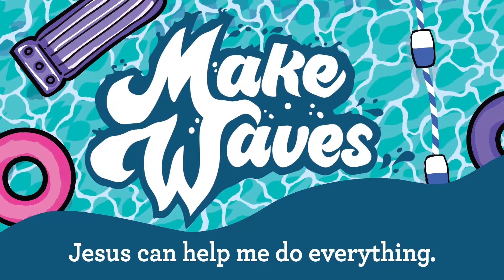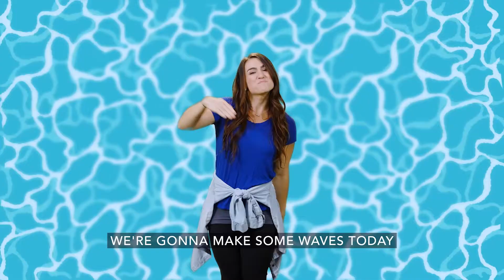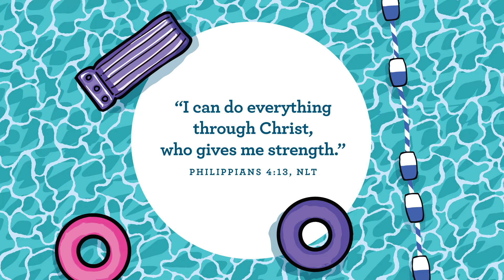Preschool/Treasures 6/12: Make Waves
Today’s Bible Story: Jesus can help me choose joy.
Paul and Silas in Prison • Acts 16:16-34
Memory Verse: “I can do everything through Christ, who gives me strength.” Philippians 4:13, NLT
Key Question: Who can help you do everything?
Bottom Line: Jesus can help me do everything.
Basic Truth: Jesus wants to be my friend forever.